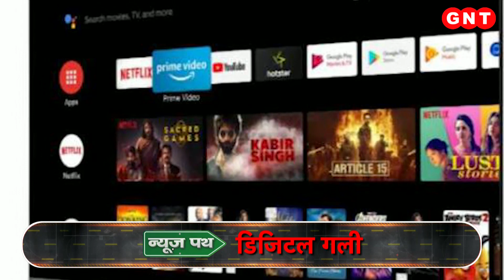Twitter CEO Elon Musk ने सोशल मीडिया पर बदला अपना नाम, देखें डिजिटल जगत से जुड़ी खबरें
ट्विटर के सीईओ एलन मस्क ने सोशल मीडिया पर अपना नाम बदलकर मिस्टर ट्वीट कर लिया है. टेक्नोलॉजी से जुड़ी ऐसी ही हर एक जरूरी खबर को जानने समझने के लिए आपको ले चलते है डिजिटल गली में.अगर आप बंपर डिस्काउंट पर स्मार्ट टीवी खरीदना चाहते हैं तो ई कॉमर्स साइट एमेजॉन पर टीवी अपग्रेड डेज सेल पर आपके लिए आखिरी मौका है.